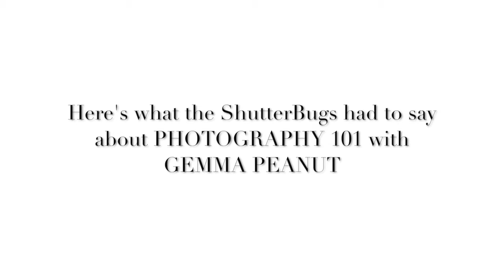What peeps are saying about Photography 101 with Gemma Peanut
Photography 101 eCourse Student Testimonials!

It's time to demystify all those buttons and dials on your camera!